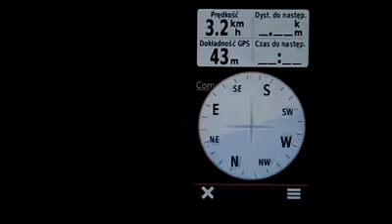Garmin Oregon 6xx Bug 13 - Erratic Compass